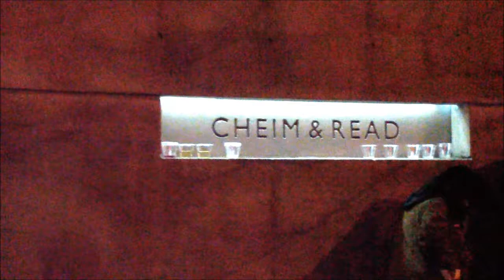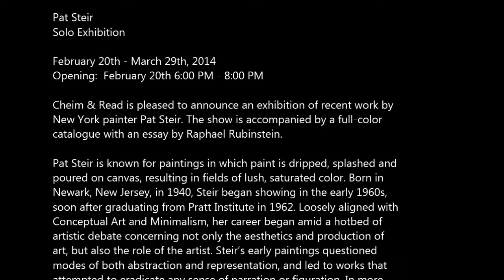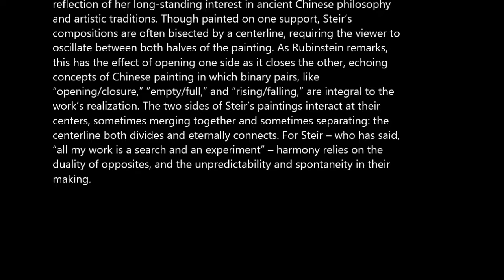CHEIM | READ - Pat Steir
Pat Steir
Solo Exhibition

February 20th - March 29th, 2014
Opening:  February 20th 6:00 PM - 8:00 PM

Cheim & Read is pleased to announce an exhibition of recent work by
New York painter Pat Steir. The show is accompanied by a full-color
catalogue with an essay by Raphael Rubinstein.

Pat Steir is known for paintings in which paint is dripped, splashed and
poured on canvas, resulting in fields of lush, saturated color. Born in
Newark, New Jersey, in 1940, Steir began showing in the early 1960s,
soon after graduating from Pratt Institute in 1962. Loosely aligned with
Conceptual Art and Minimalism, her career began amid a hotbed of
artistic debate concerning not only the aesthetics and production of
art, but also the role of the artist. Steir's early paintings questioned
modes of both abstraction and representation, and led to works that
attempted to eradicate any sense of narration or figuration. In more
recent work, she, as the artist (her gesture, her intention), has also been
eliminated. The act of painting is reduced to the materiality of paint
itself. Compared to Abstract Expressionism, in which the artist's mark,
and thus his myth, is celebrated, Steir's canvases express a Zen-like
emptiness; she has made all attempts to extinguish the ego.

Steir's current working process began around 1989, with her celebrated
Waterfall paintings. Pigment, oil and turpentine are mixed to different
consistencies, their downward flow directed not by Steir, but by gravity
and the paint's viscosity. As she pours and splashes paint on the canvas,
Steir rarely touches the painting; her distance from its surface and the
speed of her movements determine the effects of confetti-like drips
and splatters, seen, for example, in the thin silver web of Sweet Suite #
11: Four, 2012-13. Time is also an active element; sometimes Steir waits
between pours for the pigment to slow and coalesce, resulting in
stratified compositions and overlapping color. For example, in Blue
and Silver and Gold, 2013, the luminous, lapis blue layers of the
painting's right-hand panel seem to both advance and retreat, like
silhouetted mountain ridges or an incoming tide. Steir embraces
associations with nature; as she has said, "I...use nature to paint a
picture of itself by pouring the paint." Rubinstein, in his essay for the
catalogue, also comments on this "tautological relationship between
process and image," calling it "a kind of visual onomatopoeia."

Steir's work conveys a sense of vast, infinite space while simultaneously
bringing attention to the pigment-strewn flatness of the painted
surface. This simultaneity is at the core of her practice, and is a
reflection of her long-standing interest in ancient Chinese philosophy
and artistic traditions. Though painted on one support, Steir's
compositions are often bisected by a centerline, requiring the viewer to
oscillate between both halves of the painting. As Rubinstein remarks,
this has the effect of opening one side as it closes the other, echoing
concepts of Chinese painting in which binary pairs, like
"opening/closure," "empty/full," and "rising/falling," are integral to the
work's realization. The two sides of Steir's paintings interact at their
centers, sometimes merging together and sometimes separating: the
centerline both divides and eternally connects. For Steir -- who has said,
"all my work is a search and an experiment" -- harmony relies on the
duality of opposites, and the unpredictability and spontaneity in their
making.